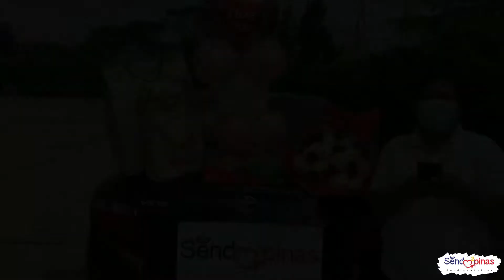I LOVE YOU TODAY AND ALWAYS 😉😘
Hindi inaasahan ni Ma'am Marilyn na makakatangap siya ng sorpresa sa kanilang anniversary ng kanyang asawa
na si Sir Aldrin. Emosyonal ang pagtanggap ni Ma'am Marilyn sa mga sorpresang hatid para sa kanya 😅😩💖🎉🎊

🎥Let's watch our Send Love Ambassador Gie delivered gifts and surprises sealed with love 💕

To: marilyn bagsic asuncion
From: aldrin asuncion

🎈Arranged Balloons
🌹1doz of Roses
🍗Jolibee bucket

*Surprise Delivery
*Photos & video of loved ones precious
reaction

SPECIAL MESSAGE:

happy anniv murs😘sana kahit magkalayo tayo ay sana di mo makalimutan na mahal na
mahal kita/kayo ng anak natin. sana di ka magbabago sakin at sa laging pagsuporta bilang sa
akin ... stay healty and lagi kayong magiingat at ingatan mo sarili niyo !! iloveyou and miss na
miss kona kayo jan! ...

HOW?!

Thanks!
Spread Love! 💕